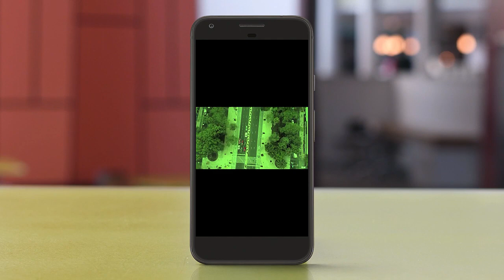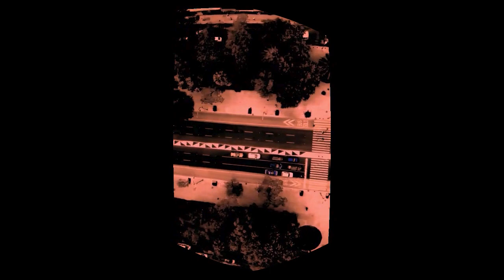Un sogno di C.G. Jung : la casa degli spiriti.